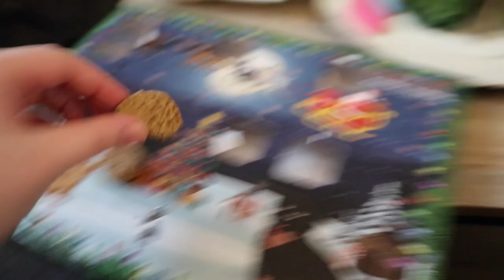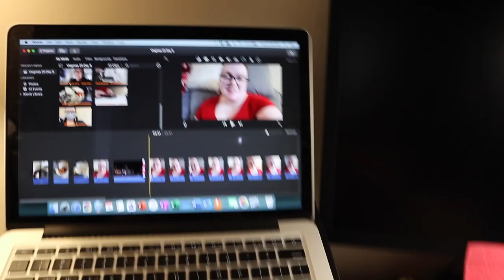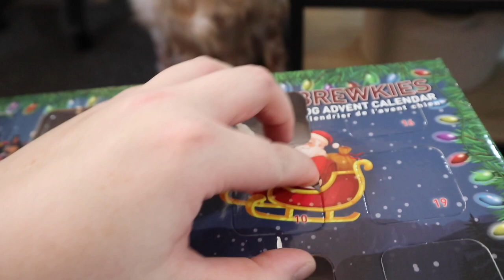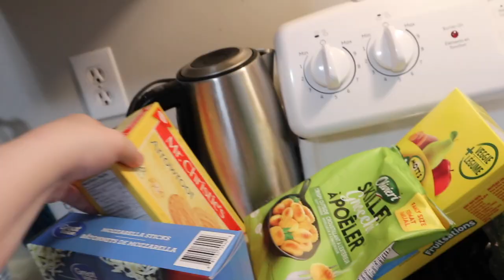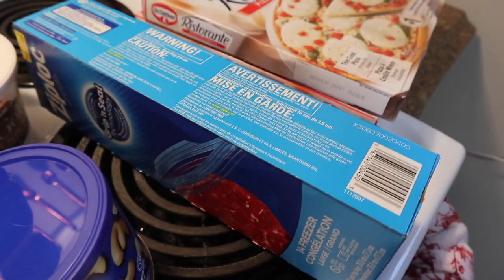VLOGMAS Days 9 & 10: Getting My Flu Shot & Grocery Haul!